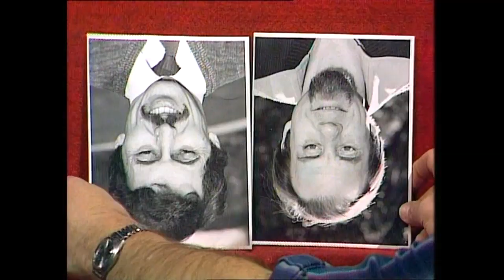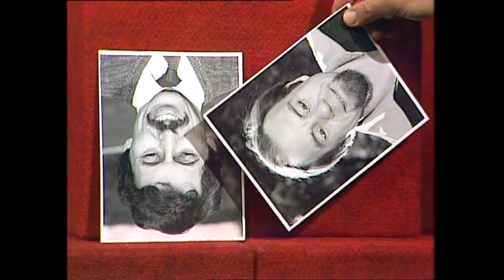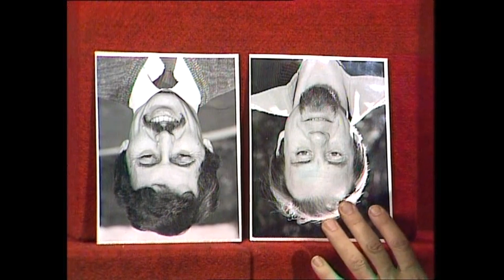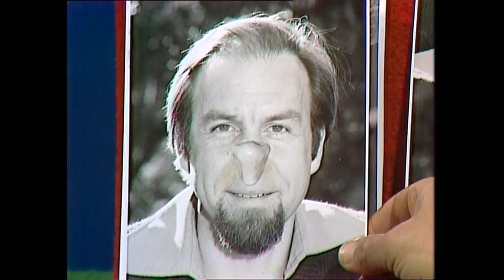How do we recognize faces?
We can recognize a face out of millions of others and, as Rob shows, much of the secret lies in the eyes, providing the basis for an astonishing and slightly disturbing  illusion. Sometimes known as the "Thatcher effect", this illusion is even more effective when you include the mouth as well.